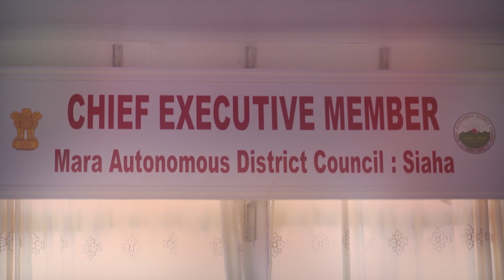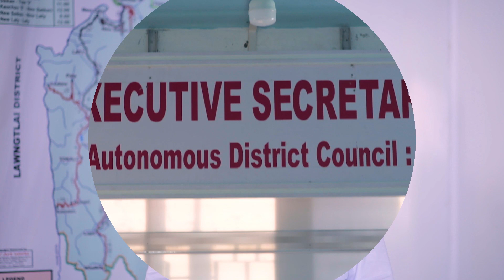Mara saw football pahâh pazy châ ta sy,Vaw nathlie cheingei mah y.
Nama khih nata vaih chyu liata share lymâ hra muh vy🙏 Mara saw football pahâh pa,kô 13 tawhta 15 likah châ ta,sport & Youth Department MADC ry liata Beinô football Academy pahy pa châ ta,he liata training khohpazy châ ta Form âls papua thei lymâ haw, târi noh 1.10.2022 tawhta Täri noh 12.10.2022 chhôh ta Form he la ta pangia lymâ heih awpa achâ,na daihti pha pakhô khah y.

Song -Na râh châ ta khâpa e na tao hra aw?

Composed by
L.Beimokhai

Singer
K Sida.